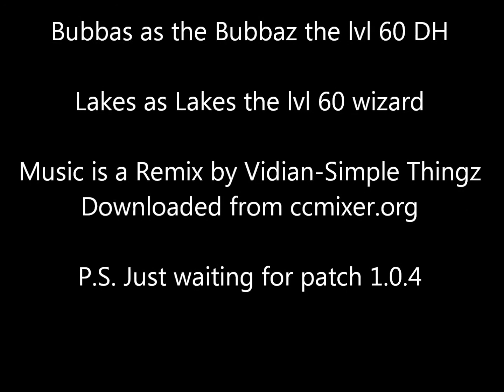Act 1 Inferno Farm with 356% MF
Doing a Act 1 Inferno farm With 356% MF with the follower, and 5 stacks of NV. Its a fairly easy run for people who are having trouble in act 3 and 4. I like to farm with MF gear on and no gear swapping. You just want to go to the festering woods then leorics manor to get your 5 stacks of NV. Then just do Imprisoned Angel Quest through the halls of agony and kill the Butcher. I Like to do a full clear because i get alot of legendary items off of trash mobs. Some people say they dont drop them, but they do. I have gotten a couple IK set peices on this run as well off of trash mobs no elites in sight. I did most of this run with a friend as it is more fun farming with people. However I did kill the butcher solo so you could see how i managed it.

for diablo runs, and we will be playing Guild Wars 2 When it comes out. We will be making a guild as well.